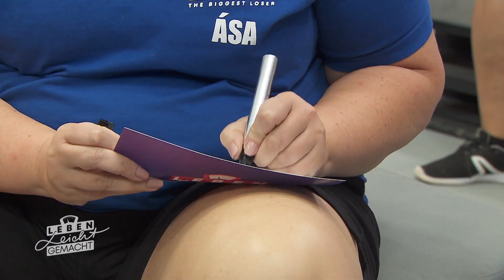Dramatische Entscheidung - wer muss nach Folge drei gehen? | Leben leicht gemacht | SAT.1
Laura und Zead haben in der letzten Woche die schlechteste Leistung erbracht. Ihre übrigen Teamkollegen müssen nun eine Entscheidung treffen: Wer muss das Camp verlassen und wer darf weiter für seinen Traum kämpfen?

Auch in Staffel 1 können die Kandidaten krasse Abnehmerfolge feiern und helfen sich gegenseitig auf dem Weg in ein besseres und gesünderes Leben. Mittwochs um 18:00 Uhr auf YouTube!